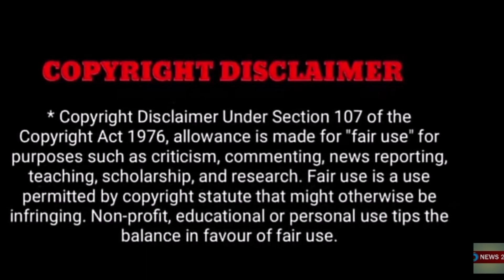கல்யாணமாகி 5மாதங்கள் தான்.. கணவரை பிரியும் ரித்திகா!!அதிர்ச்சியில் பாலா சிவாங்கி